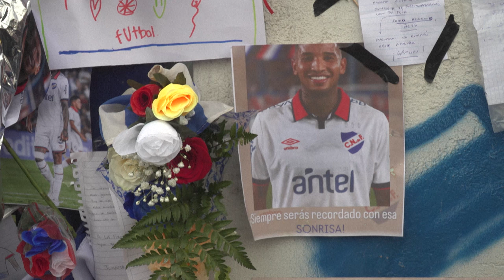Una multitud despidió en Uruguay al futbolista Juan Izquierdo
El último adiós al futbolista del club Nacional de Uruguay Juan Izquierdo, fallecido en Brasil el martes tras sufrir una crisis cardíaca en pleno partido de la Copa Libertadores, congregó el jueves en Montevideo a miles de personas conmovidas por su muerte.